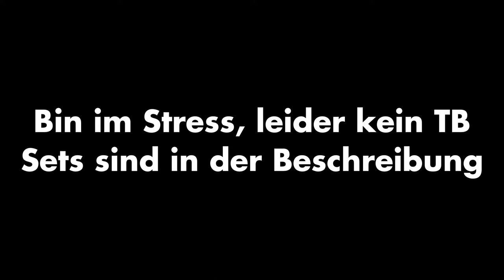Auf die Hörner genommen! - UDT-Spieltag Nr. 3 vs. Throne Monsters | schuhleckerGaming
Viel Spaß mit dem Kampf am dritten Spieltag gegen EvE und sein Team Throne Monsters ^^

► Dokument Liga 1 (Spielplan, Tabelle etc.):
►Alle Teilnehmer:

▬▬▬▬▬▬▬▬▬Liga 1▬▬▬▬▬▬▬▬▬▬

▬▬▬▬▬▬▬▬▬Liga 2▬▬▬▬▬▬▬▬▬▬
Anozumare:
►Logodesigner:
{unfortunately not all known}